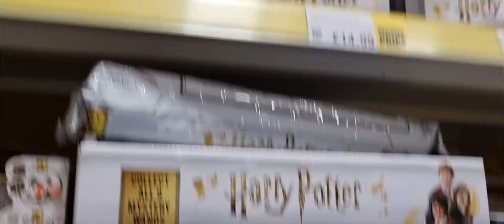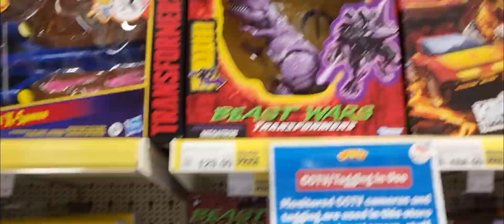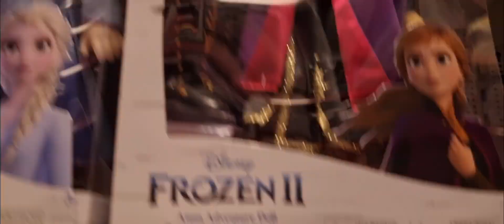Nakupuju dárky (Vlog)